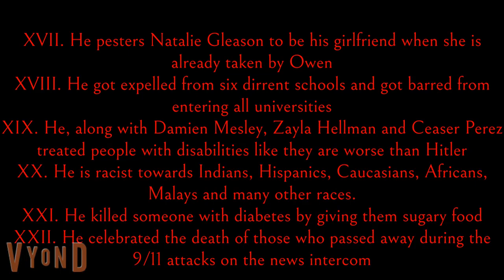The dark truths of Caleb Soh and Patricia Choo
Here is the dark truths of my new third and fourth evil troublemakers. Caleb and Patricia are murderers, child abusers, animal abusers, a substance abuser, a boyfriend/girlfriend thieves, and are heartless as they love to celebrate people's death and don't care if innocent people passed away. They are both psychopathic monsters and all non-, mild and moderate troublemakers, you have to beware of these two. Nobody framed them for their wrongdoings. They both did the crimes themselves.